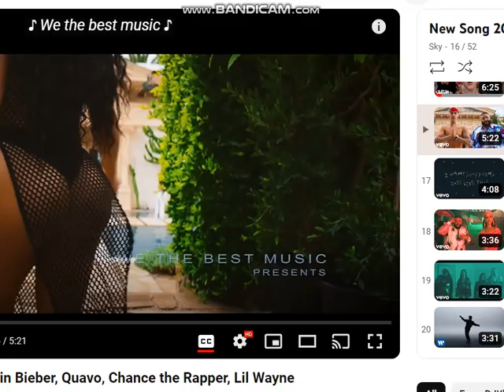For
WizeLuckyBlock D